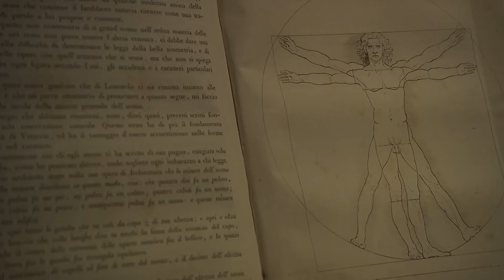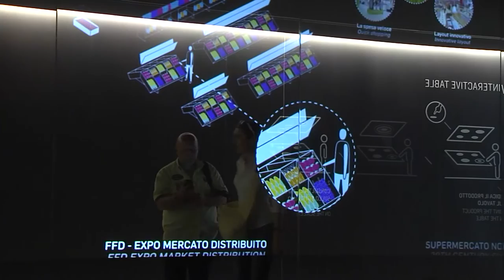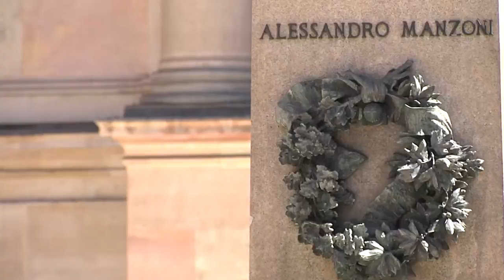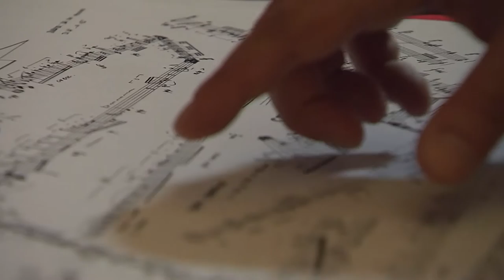"breathe austria" Austria Pavilion and EXPO Milano: ORF III KulturHeute Spezial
Austrian TV-show on Austrian pavilion and EXPO Milano 2015